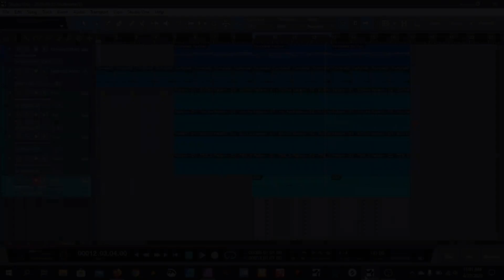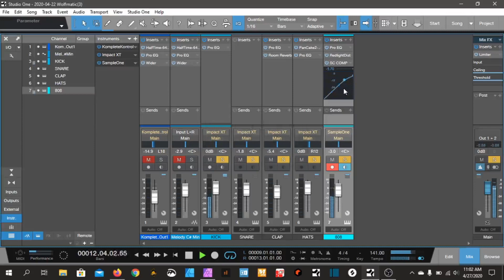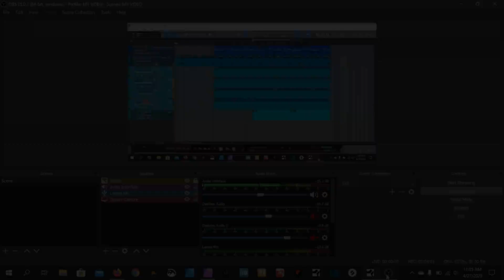How to Sidechain Your Low End | Studio One 4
let me show you how i sidechain your low ends of youbass or 808. you can see how i use studio one 4 to tame my bass.